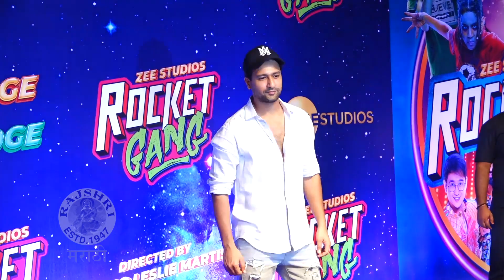मराठी कलाकारांनी केलं विकीचं कौतुक | Vicky Kaushal Shares Adorable Photo Of Hugging His Mother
अभिनेता विकी कौशल त्याच्या आईला जी हाक मारतो त्यावरून सगळ्यांनी त्याचं कौतुक केलंय. पाहूया याची खास झलक.